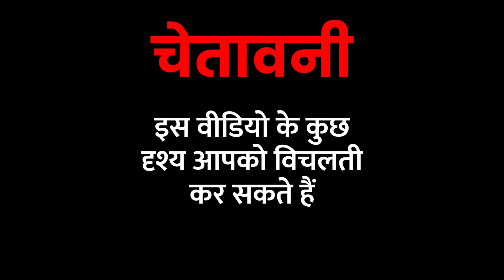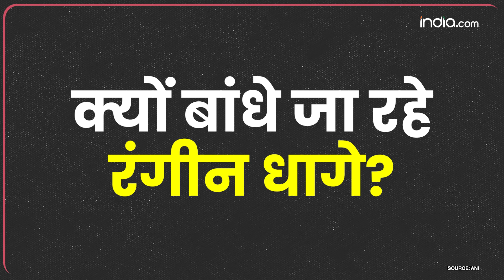Israel Hamas War: Gaza में परिवारवाले बच्चों के हाथ में क्यों बांध रहे रंगीन धागे? जानें वजह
Israel Hamas के बीच बीते 20 दिन से जंग जारी है. इन 20 दिनों में गाजा की तस्वीर पूरी तरह बदल गई है. कई इमारतें खंडहर में तब्दील हो चुकी हैं. इजरायली रॉकेटों के हमलों से गाजा में पूरे के पूरे शहर तबाह हो गए हैं. रोते-बिलखते बच्चे, घरों से उठता धुआं, खाने-पीने की चीजों के लिए लंबी कतारें अस्पतालों में इलाज के लिए घंटों इंतजार. ये गाजा की जमीनी हकीकत है. इसके साथ ही लोग अपने बच्चों के हाथ में रंगीन धागे बांध रहे हैं. इसके पीछे की वजह हैरान करने वाली है. आइए इस वीडियो में जानते हैं क्या है वजह.